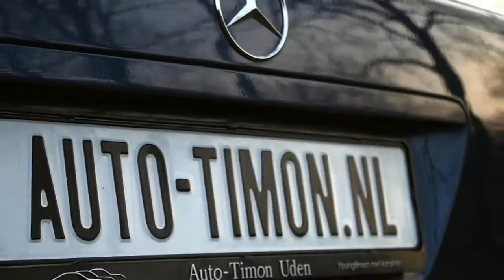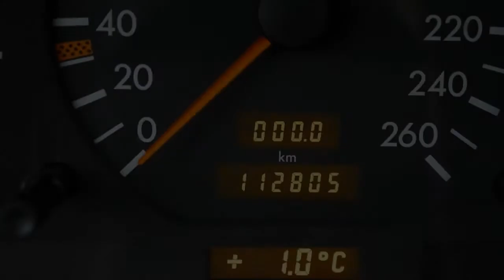Mercedes-Benz S-Klasse 300 SE 3.2 Aut.-5 | 112.805 km.! | Leer, Airco ECC, Schuifdak etc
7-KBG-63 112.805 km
  Prijs:     € 9.900
  Merk:     Mercedes-Benz
  Model:     S-Klasse
  Type:     300 SE 3.2 Aut.-5 | 112.805 km.! | Leer, Airco ECC, Schuifdak etc etc! | Bijtellingsvriendelijk! |
  Bouwjaar:     1994
  Transmissie:     automaat
  Kleur:     Nautik Blau 929 (blauw metallic)
  BTW/Marge:     marge
  Brandstof:     benzine
  Garantielabels:     3 maanden garantie, schriftelijke garantie op het draaiende gedeelte van de motor en de versnellingsbak tot een maximum dekking aan reparaties ter waarde van € 2.500,= inclusief onderdelen, arbeidsloon en BTW.

Accessoires
* 268 Lederen interieur Silbergrau
* 291 Airbag passagierszijde
* 303 Neerklapbare armsteun met opbergvak voor
* 306 Actief koolstoffilter
* 400 Middenarmsteun achter, opklapbaar
* 414 Elektrisch bedienbaar glazen schuif-/kanteldak
* 425 Automatische transmissie 5-traps
* 430 Hoofdsteunen achter
* 442 Airbag bestuurder
* 471 ASR (Anti doorSlip Regeling)
* 551 Anti diefstal/inbraak alarminstallatie
* 581 Airconditioning met automatische regeling
* 584 Elektrisch bedienbare ramen voor + achter
* 592 Warmtewerend getint glas rondom met gelaagde achterruit
* 652 Lichtmetalen velgen 8-gaats
* 682 Brandblusser
* 731 Dashboardpanelen in wortelnotenhout
* 810 Bose sound systeem
* 819 CD-wisselaar in kofferruimte
* 873 Stoelverwarming beide voorstoelen
* 880 Infrarood afstandsbediening centrale vergrendeling
* 882 Interieur alarmdetectie met afsleepbeveiliging
* Buitenspiegels verwarmbaar
* Koplamphoogteregeling
* MB Becker "Exquisit" RDS radio-cassette speler
* Metallic lak
* Mistlampen voor

Afleverkosten: € 795

Mijn persoonlijk favoriete Mercedes-Benz W140 S-klasse kleurcombinatie; Nautik Blau Metallic met een Silbergrau leren interieur. Een paar jaar geleden had ik een W126 in deze combinatie, is ook schitterend!

Deze S-klasse is gedurende zijn bestaan "gehegt und gepflegt". Dat merk en zie je aan alles. Hij rijdt heerlijk en de 5-traps Automaat zorgt voor extra stilte tijdens snelwegritten. Mooie, complete uitrusting met o.a. airco met automatische regeling, leren bekleding met verwarmde voorstoelen, glazen schuif- / kanteldak, Bose sound systeem met de toen duurste MB Becker "Exquisit" RDS radio-cassettespeler en een CD-wisselaar in de kofferruimte, gepolijste 8-gaats lichtmetalen velgen en elektrisch inklapbare spiegels.

Extra voordeel voor de zakelijke rijder; de komende 3 jaar betaalt u bij een belastingschaal van 42% IB gemiddeld slechts € 91,= netto per maand aan bijtelling voor privé gebruik. Dat is nog eens besparen in deze tijden van bezuiniging!
Auto Timon: uw specialist in bijtellingsvriendelijke Audi - BMW - Lexus - Mercedes-Benz - VW - Volvo Youngtimers! Auto wordt geleverd inclusief NL kenteken, nieuwe A.P.K., luxe kentekenplaten met opgelegde letters en 3 maanden schriftelijke Auto Timon Garantie. Grote afleverbeurt naar keuze mogelijk vanaf € 595,= incl. BTW (4-cilinder motoren). Ik ben open iedere donderdag, vrijdag en zaterdag van 10:00 tot 17:00 uur. Bezoek op andere dagen of buiten deze tijden na telefonische afspraak mogelijk, graag!! Meer informatie en (grotere) foto's? Kijk eens op mijn website!

Aanbieder
Auto Timon
Oude Udenseweg 31
5405PD UDEN